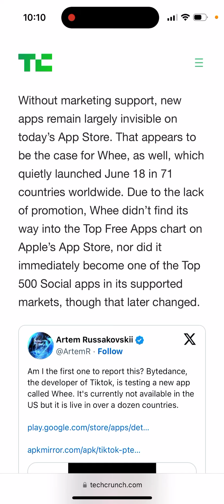Whee app - in which countries is it available?